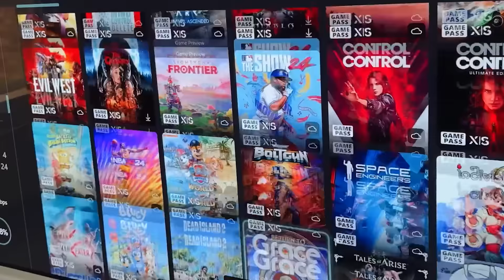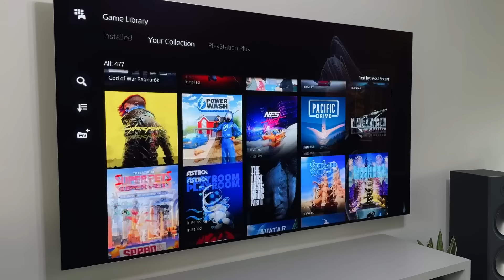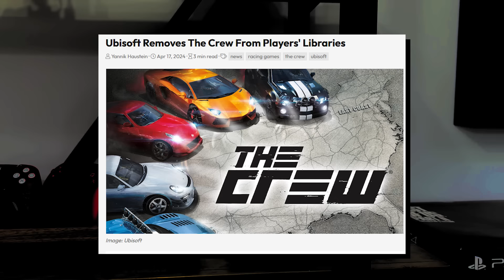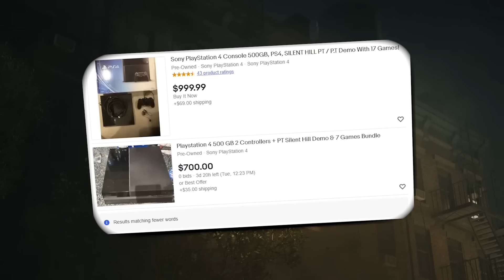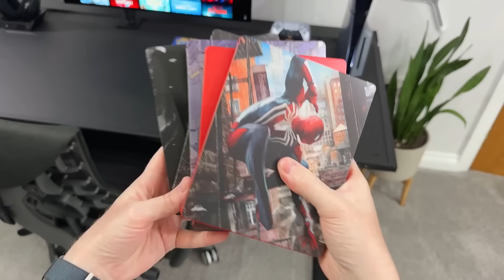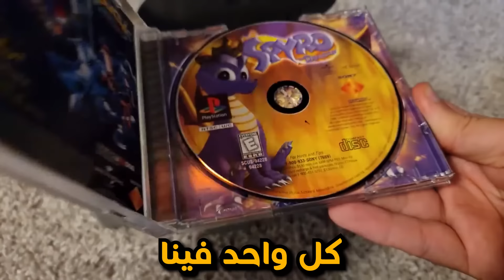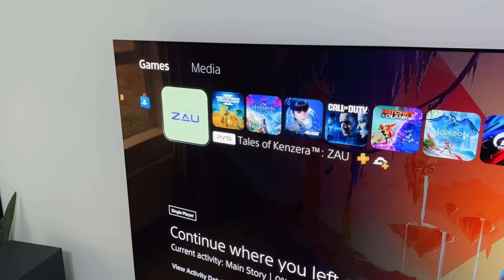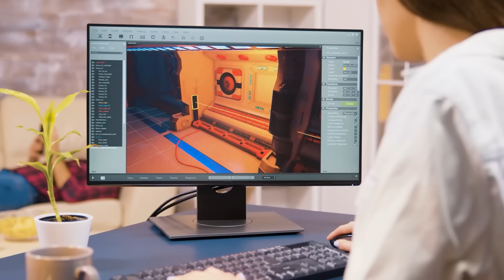ليه شراء الالعاب ديجيتال هو اكبر غلط - ممكن تخسر كل شي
الديجيتال ومشاكله وممكن فى لحظة تاخد بان بسبب خطا من الشركة !